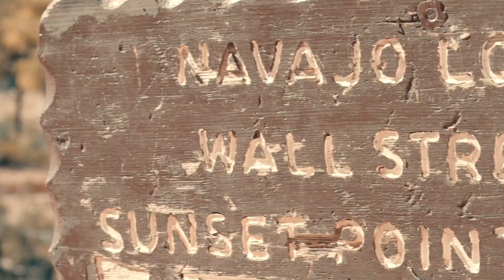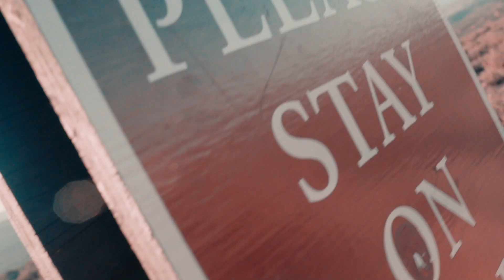HIKING VIDEO 2018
Hey guys. So this is my attempt to upload my project videos. Something I'd like to do consistently. Hopefully you guys enjoy it!

Instaagram: @mdperez88

Footage captured by: Mike Perez